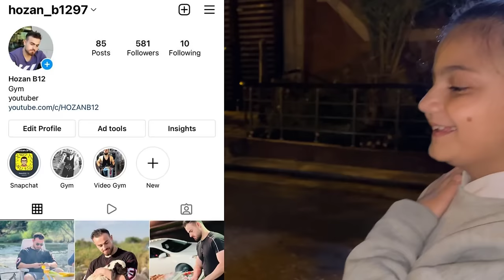چاڵنجی ترشترین میوەكان،😋دەمت ئاو دەكا لە ترشیان🤤لەگەڵ هانا و كیكۆ